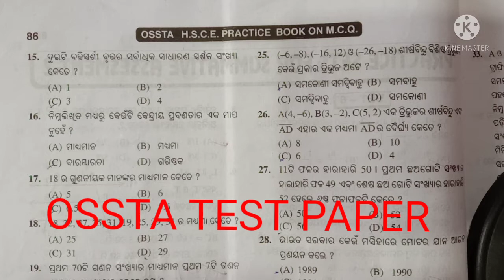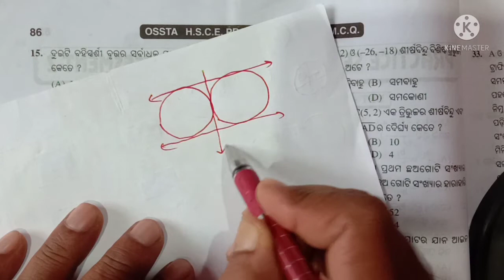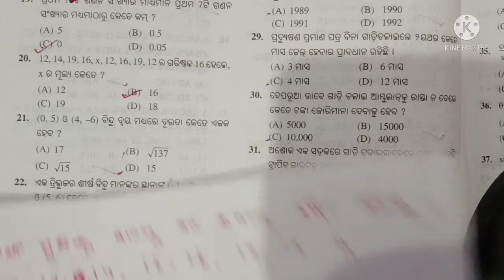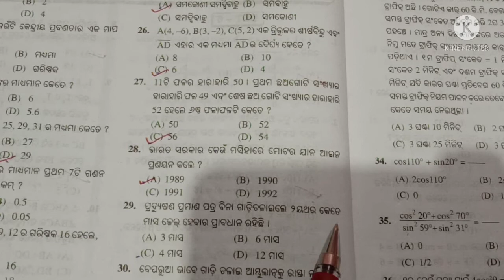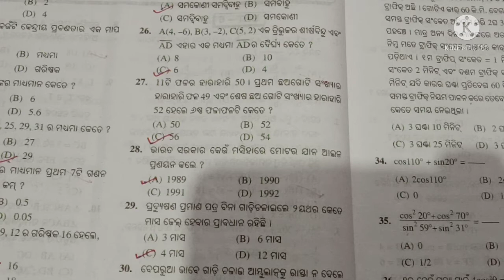OSSTA TEST PAPER ||Practice Set ||Set-6 ||Part-2 ||Class-10 ||Q.N-15 TO Q.N-32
OSSTA TEST PAPER ||Practice Set ||Set -6 ||Part-2 ||Class-10 ||BSE ODISHA ||Q.N-15 TO Q.N-32 ||FOR S-2